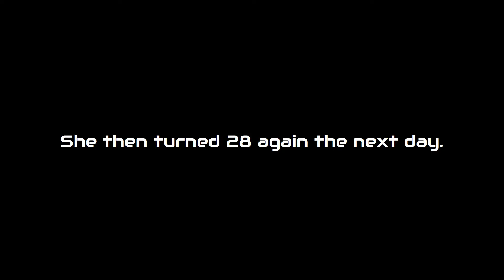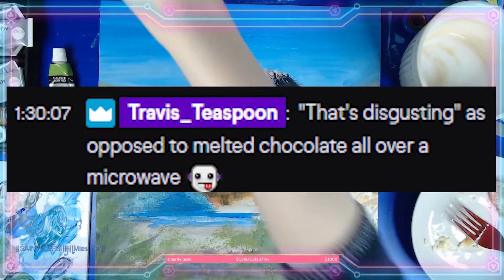Warframe ReFramed - Lotus Booty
Mic Problems, Courting, & Getting Stuck In A Cave. From Xbox One@1 (01/28/20)